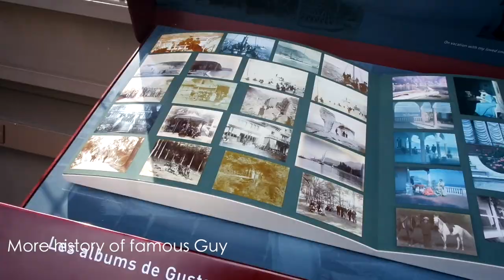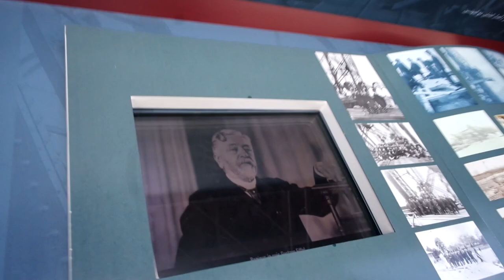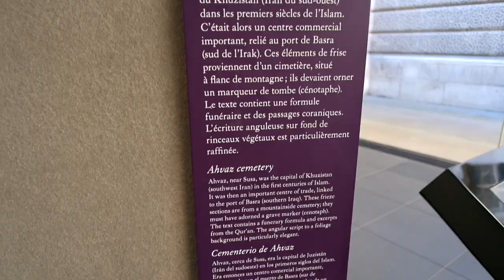PARIS VLOG | Part 1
Hi everyone! Here is my first travel Vlog that I filmed for you guys in the Beautiful city Paris!

I N S T A G R A M: @nadirasultana_